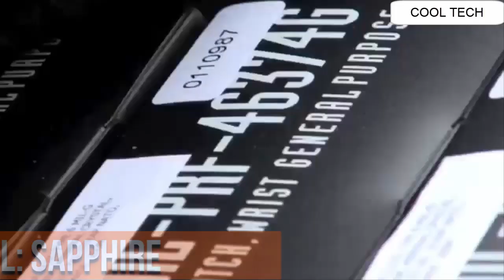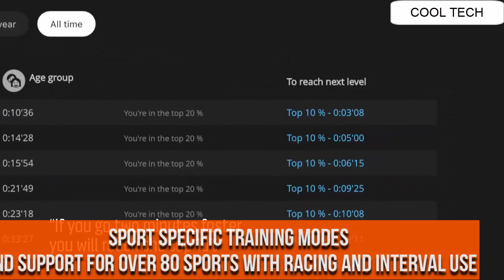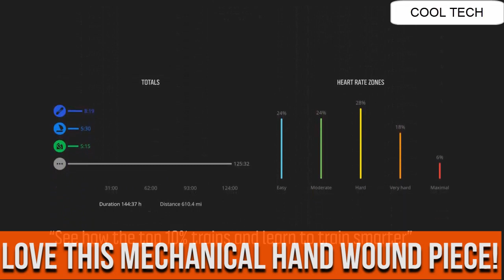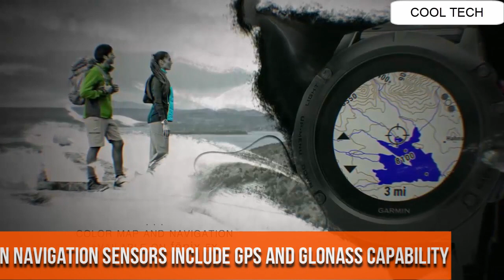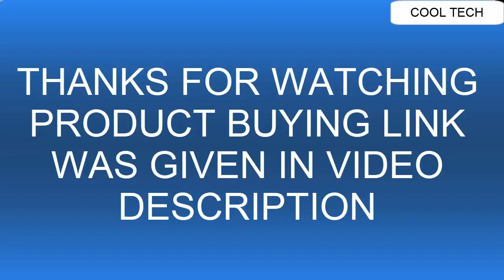Top 10 Best New Military Watches for men | Military Watches Swiss | Military Watches Automatic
Are You Looking for the Top 10 Best New Military Watches for men.Military Watches Swiss.Military Watches Automatic.You are in the right place

15. Surefire 2211 Wristlight Series

14.Citizen Eco-Drive BM8180-03E

13.Bertucci A-2S Field Watch

12.Casio G-Shock The 6900 Military

11. Marathon WW194007 TSAR Military Diver

UK:
10.Traser H3 P 6600 Type 6 MIL-G

09. Casio G-Shock Military GA-110

08.CASIO G-SHOCK GW9400

07.Suunto Spartan

06. OMEGA SEAMASTER BLACK DIAL

05.GARMIN QUATIX 3 GPS

04. CASIO MEN’S PRW-2500T-7CR PRO TECH

03.Suunto Traverse Alpha

02. SUUNTO AMBIT 3 PEAK OUTDOOR HRM

01. GARMIN FENIX 5 X

Top 15 Best New Military Watches for men | Military Watches Swiss | Military Watches Automatic